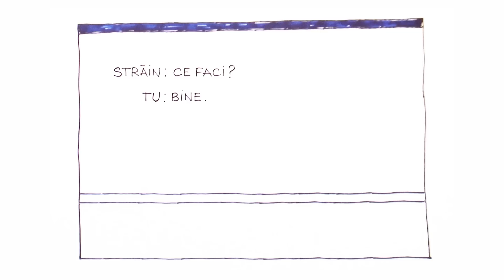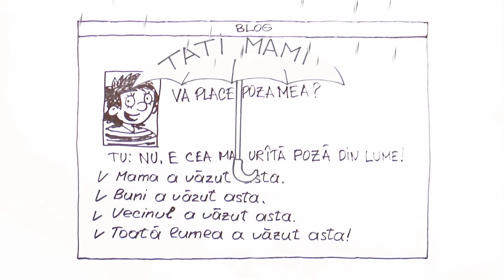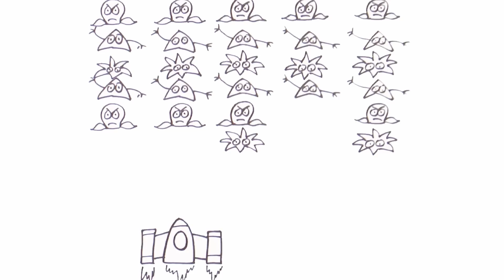Securitatea cibernetică pe înţelesul copiilor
Informaţii despre securitatea informaţională pe înţelesul copiilor.